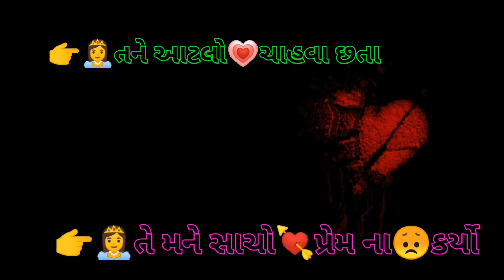Gujarati Dialogue Status best Status.. ❤💔💞 🥰🥰🥰🥰 Edit by Smit Thakor original voice Mehul bharwad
●WhatsAppStatusVideo Romantic WhatsApp Status, Cute WhatsApp Status Videos, Love WhatsApp Videos, Heartbroken WhatsApp Video Status,HeartTouching WhatsApp Status, Emotional WhatsApp Status,Sad shayari